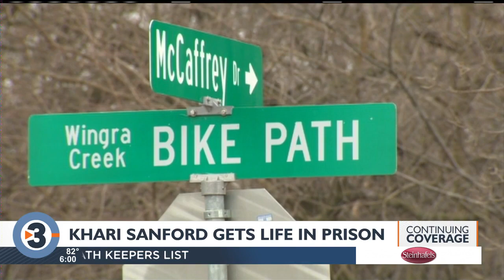Sanford, Larrue sentenced to prison for roles in UW Arboretum murders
Khari Sanford, the man found guilty of two counts of homicide in the 2020 murders of his girlfriend’s parents, was sentenced to life in prison with no possibility for parole Wednesday.